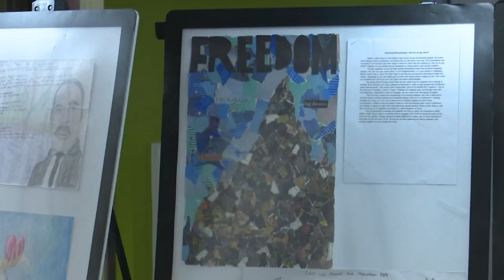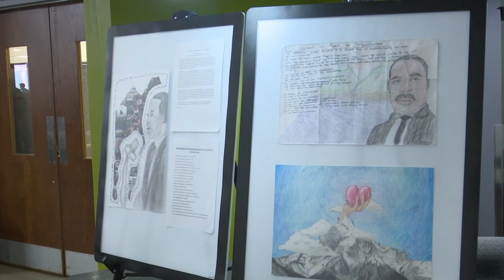Green Bay event honors Martin Luther King's legacy, looks to continue his work